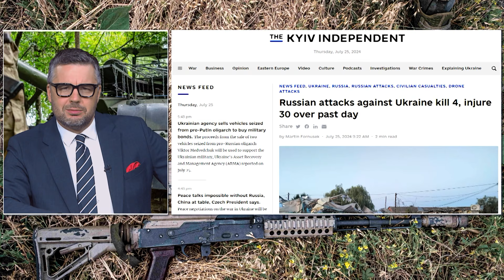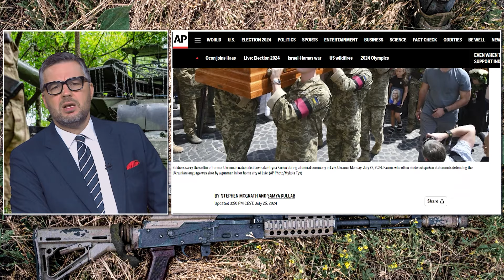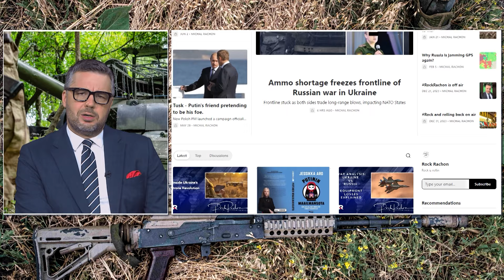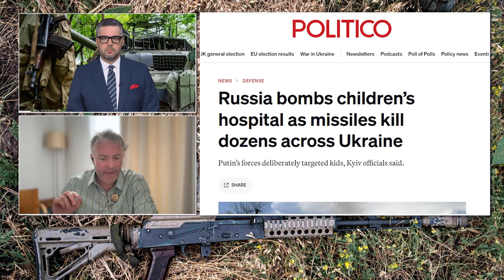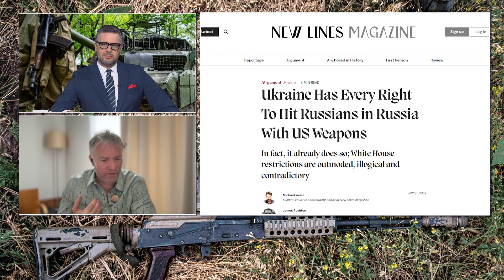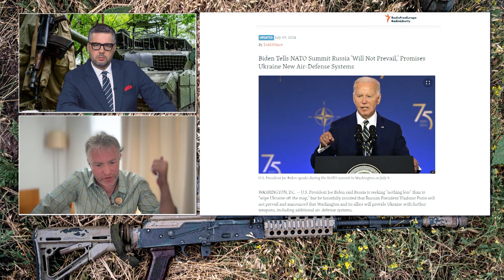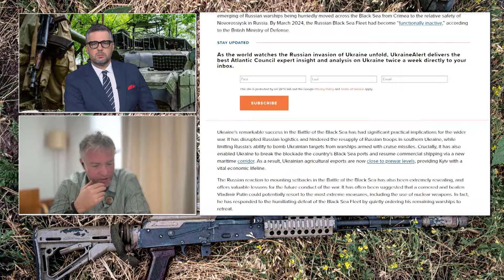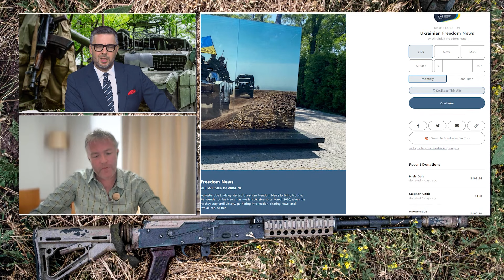Wybory 2024: Kamala Harris czy Donald Trump będą lepsi (dla Ukrainy)?| Rock Rachon